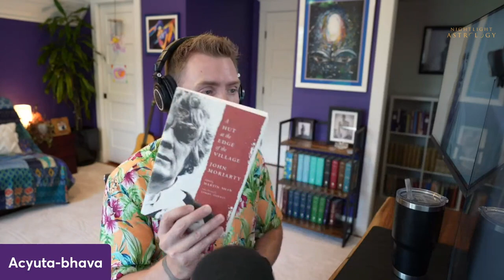Bhakti Wednesday | Going Beyond God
Today I am going to read you guys a story I read recently that deeply touched me. It's by John Moriarty, and it's called A Hut at the Edge of the Village.